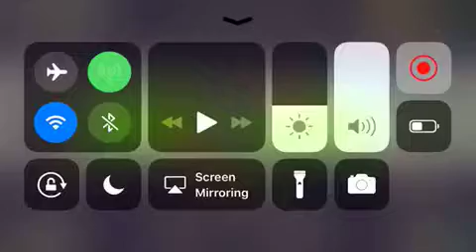Scooby doo tik Tik meme